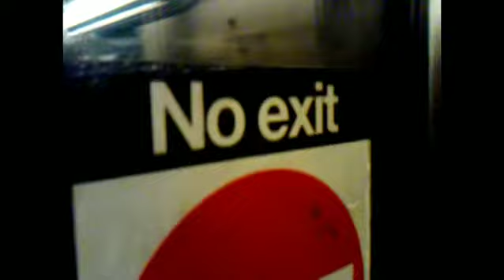The rest of your life.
Song By Scott
Video recorded on a 2010 blackberry